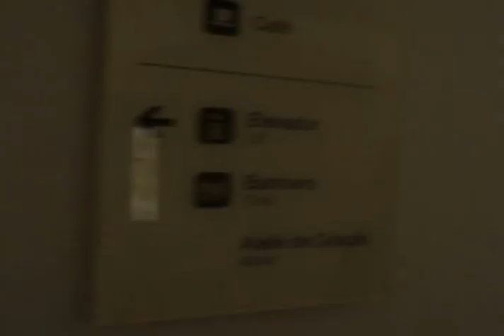CASA DAROS - Daniel Bordini - Homenagem a midia alternativa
filmado em novembro 2014